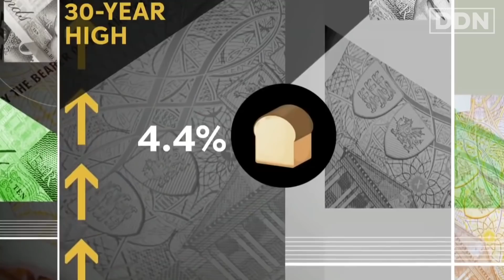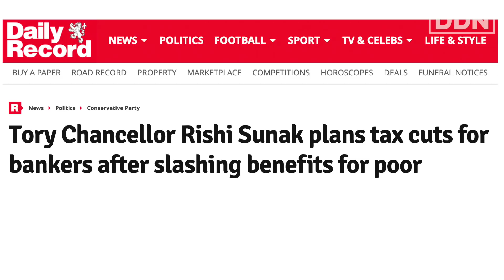Zarah Sultana DESTROYS Rishi Sunak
“Rishi Sunak is taking the piss”